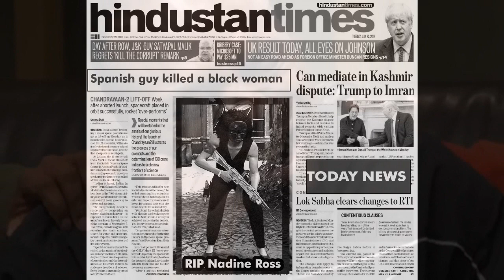Uncharted #4 - Nadine Ross' Death Funny Moment